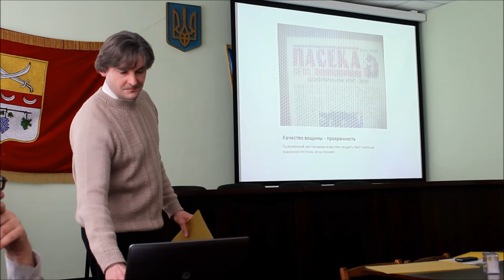Вощина Быстро проверить качество вощины Голова Спилки Пасечников Харьковской обл. Солдатова Д.К.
Как быстро проверить качество вощины. Рекомендация от головы Спилки Пасечников Харьковской области Солдатова Дениса Константиновича